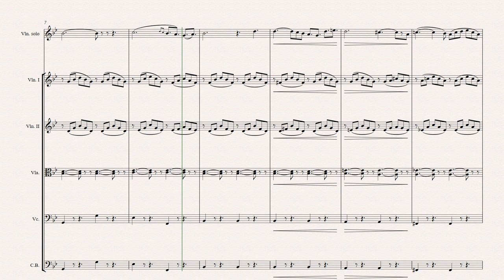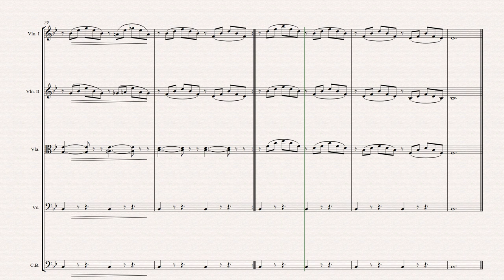Ave Maria | Orquestra de Cordas e Solo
Arranjo de José Welligton Sousa de Castro.
Equipe do Portal Brasil Sonoro